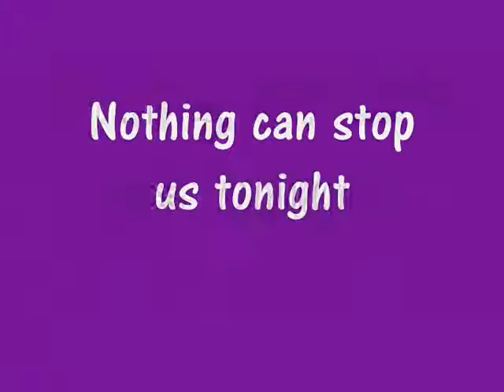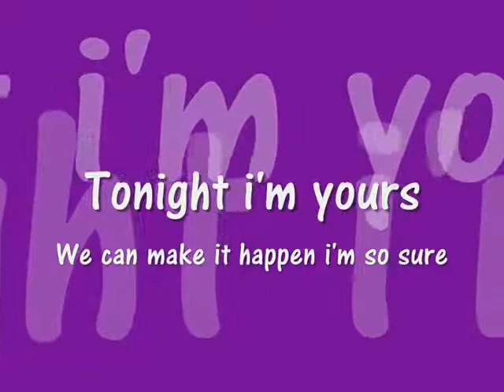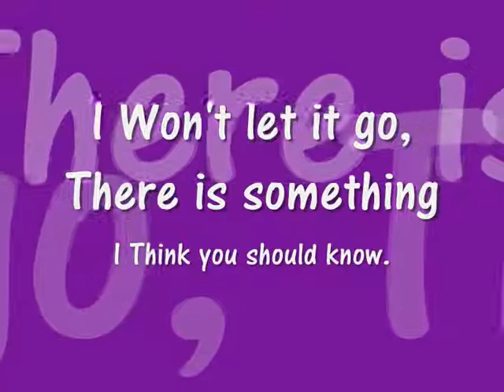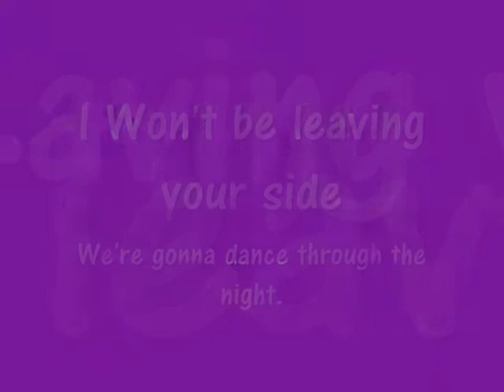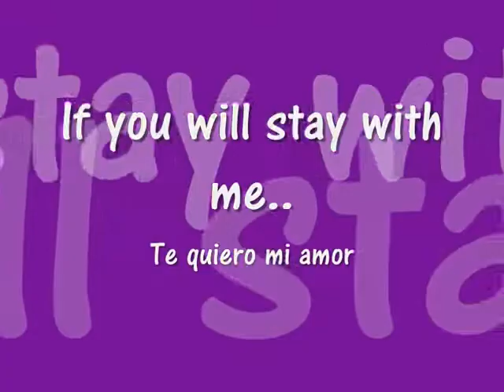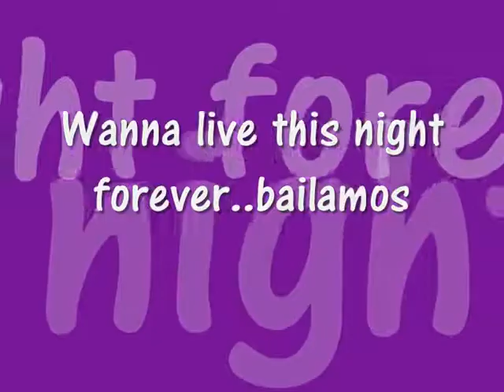Enrique Iglesias _ Bailamos ( Lyrics)